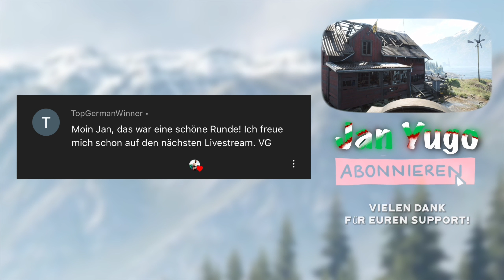NEUE MAP EINKAUFSZENTRUM! Vigor (PS5)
Hallo! Guten Tag und Dobar dan!
Vielen Dank für euren 🤍 Support!
🔴 Großes Dankeschön für euer Abo 🔴

ℹ️Mein Gaming-Setup:
Konsole: PS5 (Sony PlayStation)
Controller: RAZER Raiju Tournament
Monitor: LG 27 Zoll 4K for Gaming
Capture Card: Elgato4K60S+
Cam: Logitech C920
Mikrofon: Rode NT USB Mini
Kopfhörer: Beyerdynamic DTX910
Mixer: Yamaha USB AG06

ℹ️ Infos zum Spiel:
Vigor ist free to play auf PlayStation 4, PlayStation 5, Xbox One, Xbox One X, Xbox Series S, Xbox Series X und Nintendo Switch. Keine PC Version. Crossplay nur für Xbox und Nintendo Spieler.